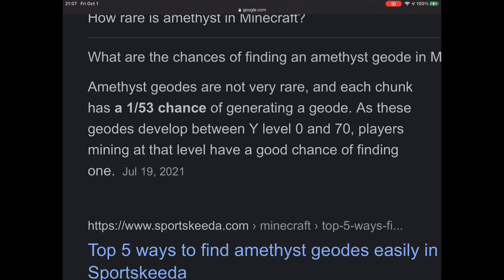Minecraft 1.88679245283 chance